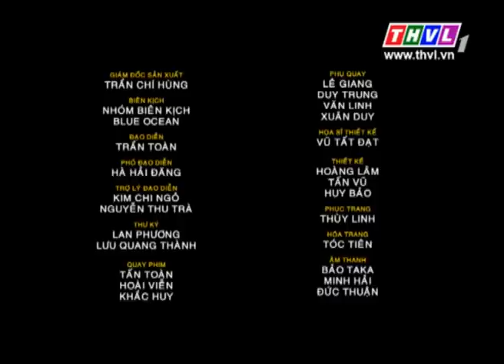THVL | Gia đình ngũ quả - Tập 18